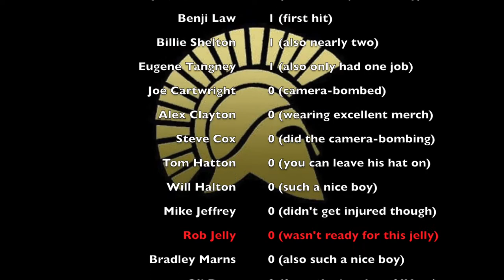MEET THE SPARTANS - #15 Rob Jelly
Hello! Today we're meeting #15 WR/QB Rob Jelly.
And, indeed, many people have often not been ready for this jelly.

Back in Black / It's A Long Way to the Top - AC/DC

Bootylicious - Destiny's Child

Fascination - Alphabeat